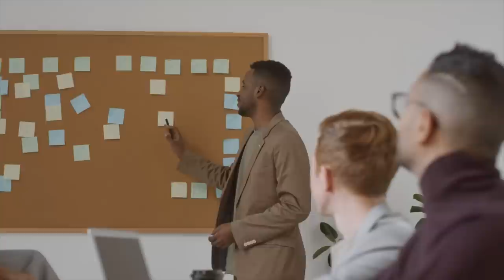Worth or Worthwhile - Learn English Grammar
In this video, learn the difference between "worth" and "worthwhile" and learn how to use "worth" and "worthwhile" in different sentence structures.

Both "worth" and "worthwhile" have the same meaning. They're used to talk about how the benefits of something are greater than the costs. Therefore, the recommendation is to do the action.

In some cases "worth" and "worthwhile" can be used interchangeably. However, in other cases both "worth" and "worthwhile" are used in specific sentence structure.

In this video, you'll learn English grammar and learn the different sentence structures that are possible for "worth" and "worthwhile".

By the end of the video, you'll feel confident using "worth" and "worthwhile" in advanced English expressions.